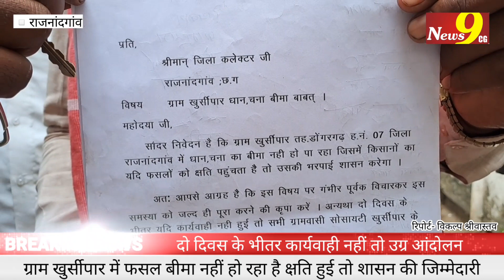फसल बीमा नहीं हो रहा है, क्षति हुई तो शासन की जिम्मेदारी